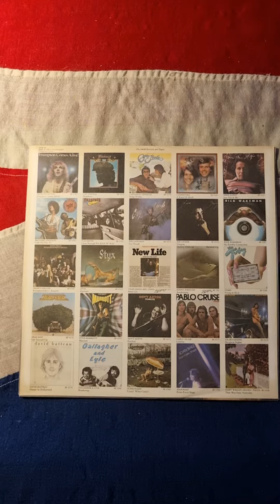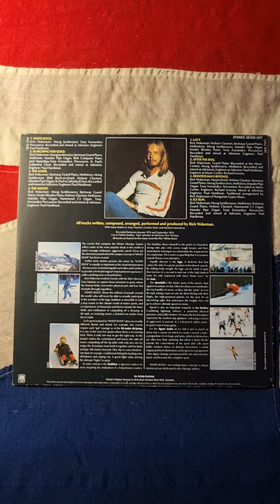Rick Wakeman - White Rock (1976) (Vinyl)